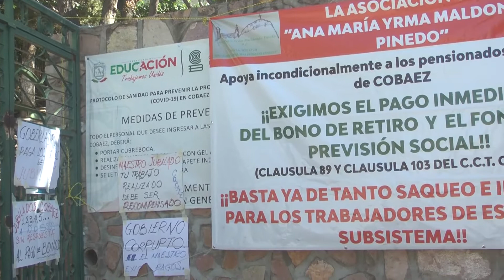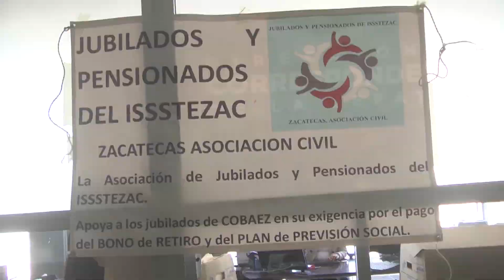Atiende el Gobierno del Estado a los jubilados y pensionados del Cobaez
Tadeo Díaz, subsecretario de Concertación y Atención Ciudadana del Gobierno del Estado informó a la opinión pública que ya se realizan las mesas de diálogo para resolver las exigencias de pago que tienen los jubilados y pensionados del Colegio de Bachilleres del Estado de Zacatecas (Cobaez), los manifestantes quienes en días pasados tomaron las oficinas generales del subsistema educativo exigen el pago del bono de retiro, el fondo de previsión social y los que cotizan en el Issstezac solicitan que se les deposite el adeudo de 10 días de aguinaldo.

Es importante recordar que hace unos días Judit Guerrero renunció al puesto de directora del Cobaez, en este sentido, el representante del Gobierno del Estado manifestó que todavía no se nombra a la persona que asumirá ese cargo.